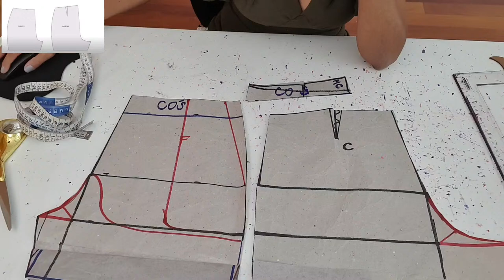✅️ DIY Como fazer Modelagem Base Short_Costura fácil passo a passo para iniciantes Gisleide Novelo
DIY Como fazer  Modelagem Base Short_.Costura Fácil passo passo para iniciantes Gisleide Novelo _Curso de Modelagem Gratis

Nesta live iremos mostrar o passo a passo de como fazer  a modelagem base de short .Ideal para quem e iniciante na modelagem corte e costura .

O objetivo do Canal é ensinar a Modelar, Cortar e Costurar qualquer peça em qualquer tamanho( sob medida).Não vendemos moldes nem cursos ! Todo o conteudo do canal é Gratutito e fica Gravado !
👉Fazemos aulas particulares por videoconferencia !